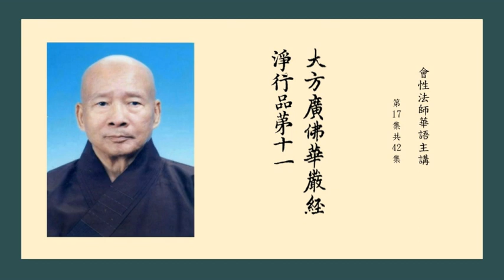大方廣佛華嚴經淨行品 17 會性法師華語主講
0000爾時，智首菩薩問文殊師利菩薩言：佛子！菩薩云何得無過失身、語、意業？云何得不害身、語、意業？云何得不可毀身、語、意業？云何得不可壞身、語、意業？云何得不退轉身、語、意業？云何得不可動身、語、意業？云何得殊勝身、語、意業？云何得清淨身、語、意業？云何得無染身、語、意業？云何得智為先導身、語、意業？
        云何得生處具足、種族具足、家具足、色具足、相具足、念具足、慧具足、行具足、無畏具足、覺悟具足？
        云何得勝慧、第一慧、最上慧、最勝慧、無量慧、無數慧、不思議慧、無與等慧、不可量慧、不可說慧？
        云何得因力、欲力、方便力、緣力、所緣力、根力、觀察力、奢摩他力、毘鉢舍那力、思惟力？
        云何得蘊善巧、界善巧、處善巧、緣起善巧、欲界善巧、色界善巧、無色界善巧、過去善巧、未來善巧、現在善巧？
        云何善修習念覺分、擇法覺分、精進覺分、喜覺分、猗覺分、定覺分、捨覺分、空、無相、無願？
        云何得圓滿檀波羅蜜、尸波羅蜜、羼提波羅蜜、毘梨耶波羅蜜、禪那波羅蜜、般若波羅蜜，及以圓滿慈悲、喜、捨？
        云何得處非處智力、過未現在業報智力、根勝劣智力、種種界智力、種種解智力、一切至處道智力、禪解脫三昧染淨智力、宿住念智力、無障礙天眼智力、斷諸習智力？
        云何常得天王、龍王、夜叉王、乾闥婆王、阿脩羅王、迦樓羅王、緊那羅王、摩睺羅伽王、人王、梵王之所守護，恭敬供養？
        云何得與一切眾生為依、為救、為歸、為趣、為炬、為明、為照、為導、為勝導、為普導？
        云何於一切眾生中，為第一、為大、為勝、為最勝、為妙、為極妙、為上、為無上、為無等、為無等等？
        爾時，文殊師利菩薩告智首菩薩言：善哉！佛子！汝今為欲多所饒益、多所安隱，哀愍世間，利樂天人，問如是義。
        佛子！若諸菩薩善用其心，則獲一切勝妙功德；於諸佛法，心無所礙，住去、來、今諸佛之道；隨眾生住，恒不捨離；如諸法相，悉能通達；斷一切惡，具足眾善；當如普賢，色像第一，一切行願皆得具足；於一切法，無不自在，而為眾生第二導師。佛子！云何用心能獲一切勝妙功德？佛子！
    菩薩在家， 當願眾生： 知家性空， 免其逼迫。    孝事父母， 當願眾生： 善事於佛， 護養一切。
    妻子集會， 當願眾生： 怨親平等， 永離貪著。    若得五欲， 當願眾生： 拔除欲箭， 究竟安隱。
    妓樂聚會， 當願眾生： 以法自娛， 了妓非實。    若在宮室， 當願眾生： 入於聖地， 永除穢欲。
    著瓔珞時， 當願眾生： 捨諸偽飾， 到真實處。    上昇樓閣， 當願眾生： 昇正法樓， 徹見一切。
    若有所施， 當願眾生： 一切能捨， 心無愛著。    眾會聚集， 當願眾生： 捨眾聚法， 成一切智。
    若在厄難， 當願眾生： 隨意自在， 所行無礙。    捨居家時， 當願眾生： 出家無礙， 心得解脫。
    入僧伽藍， 當願眾生： 演說種種， 無乖諍法。    詣大小師， 當願眾生： 巧事師長， 習行善法。
    求請出家， 當願眾生： 得不退法， 心無障礙。    脫去俗服， 當願眾生： 勤修善根， 捨諸罪軛。
    鬀除鬚髮， 當願眾生： 永離煩惱， 究竟寂滅。    著袈裟衣， 當願眾生： 心無所染， 具大仙道。
    正出家時， 當願眾生： 同佛出家， 救護一切。    自歸於佛， 當願眾生： 紹隆佛種， 發無上意。
    自歸於法， 當願眾生： 深入經藏， 智慧如海。    自歸於僧， 當願眾生： 統理大眾， 一切無礙。
    受學戒時， 當願眾生： 善學於戒， 不作眾惡。    受闍梨教， 當願眾生： 具足威儀， 所行真實。
    受和尚教， 當願眾生： 入無生智， 到無依處。    受具足戒， 當願眾生： 具諸方便， 得最勝法。
    若入堂宇， 當願眾生： 昇無上堂， 安住不動。    若敷床座， 當願眾生： 開敷善法， 見真實相。
    正身端坐， 當願眾生： 坐菩提座， 心無所著。    結跏趺坐， 當願眾生： 善根堅固， 得不動地。
    修行於定， 當願眾生： 以定伏心， 究竟無餘。    若修於觀， 當願眾生： 見如實理， 永無乖諍。
    捨跏趺坐， 當願眾生： 觀諸行法， 悉歸散滅。    下足住時， 當願眾生： 心得解脫， 安住不動。
    若舉於足， 當願眾生： 出生死海， 具眾善法。    著下帬時， 當願眾生： 服諸善根， 具足慚愧。
    整衣束帶， 當願眾生： 檢束善根， 不令散失。    若著上衣， 當願眾生： 獲勝善根， 至法彼岸。
    著僧伽梨， 當願眾生： 入第一位， 得不動法。    手執楊枝， 當願眾生： 皆得妙法， 究竟清淨。
    嚼楊枝時， 當願眾生： 其心調淨， 噬諸煩惱。    大小便時， 當願眾生： 棄貪瞋癡， 蠲除罪法。
    事訖就水， 當願眾生： 出世法中， 速疾而往。    洗滌形穢， 當願眾生： 清淨調柔， 畢竟無垢。
    以水盥掌， 當願眾生： 得清淨手， 受持佛法。    以水洗面， 當願眾生： 得淨法門， 永無垢染。
    手執錫杖， 當願眾生： 設大施會， 示如實道。    執持應器， 當願眾生： 成就法器， 受天人供。
    發趾向道， 當願眾生： 趣佛所行， 入無依處。    若在於道， 當願眾生： 能行佛道， 向無餘法。
    涉路而去， 當願眾生： 履淨法界， 心無障礙。    見昇高路， 當願眾生： 永出三界， 心無怯弱。
    見趣下路， 當願眾生： 其心謙下， 長佛善根。    見斜曲路， 當願眾生： 捨不正道， 永除惡見。
    若見直路， 當願眾生： 其心正直， 無諂無誑。    見路多塵， 當願眾生： 遠離塵坌， 獲清淨法。
    見路無塵， 當願眾生： 常行大悲， 其心潤澤。    若見險道， 當願眾生： 住正法界， 離諸罪難。
    若見眾會， 當願眾生： 說甚深法， 一切和合。    若見大柱， 當願眾生： 離我諍心， 無有忿恨。
    若見叢林， 當願眾生： 諸天及人， 所應敬禮。    若見高山， 當願眾生： 善根超出， 無能至頂。
    見棘刺樹， 當願眾生： 疾得翦除， 三毒之刺。    見樹葉茂， 當願眾生： 以定解脫， 而為蔭映。
    若見華開， 當願眾生： 神通等法， 如華開敷。    若見樹華， 當願眾生： 眾相如華， 具三十二。
    若見果實， 當願眾生： 獲最勝法， 證菩提道。    若見大河， 當願眾生： 得預法流， 入佛智海。
    若見陂澤， 當願眾生： 疾悟諸佛， 一味之法。    若見池沼， 當願眾生： 語業滿足， 巧能演說。
    若見汲井， 當願眾生： 具足辯才， 演一切法。    若見涌泉， 當願眾生： 方便增長， 善根無盡。
    若見橋道， 當願眾生： 廣度一切， 猶如橋梁。    若見流水， 當願眾生： 得善意欲， 洗除惑垢。
    見修園圃， 當願眾生： 五欲圃中， 耘除愛草。    見無憂林， 當願眾生： 永離貪愛， 不生憂怖。
    若見園苑， 當願眾生： 勤修諸行， 趣佛菩提。    見嚴飾人， 當願眾生： 三十二相， 以為嚴好。
    見無嚴飾， 當願眾生： 捨諸飾好， 具頭陀行。    見樂著人， 當願眾生： 以法自娛， 歡愛不捨。
    見無樂著， 當願眾生： 有為事中， 心無所樂。    見歡樂人， 當願眾生： 常得安樂， 樂供養佛。
    見苦惱人， 當願眾生： 獲根本智， 滅除眾苦。    見無病人， 當願眾生： 入真實慧， 永無病惱。
    見疾病人， 當願眾生： 知身空寂， 離乖諍法。    見端正人， 當願眾生： 於佛菩薩， 常生淨信。
    見醜陋人， 當願眾生： 於不善事， 不生樂著。    見報恩人， 當願眾生： 於佛菩薩， 能知恩德。
    見背恩人， 當願眾生： 於有惡人， 不加其報。    若見沙門， 當願眾生： 調柔寂靜， 畢竟第一。
    見婆羅門， 當願眾生： 永持梵行， 離一切惡。    見苦行人， 當願眾生： 依於苦行， 至究竟處。
    見操行人， 當願眾生： 堅持志行， 不捨佛道。    見著甲冑， 當願眾生： 常服善鎧， 趣無師法。
    見無鎧仗， 當願眾生： 永離一切， 不善之業。    見論議人， 當願眾生： 於諸異論， 悉能摧伏。
    見正命人， 當願眾生： 得清淨命， 不矯威儀。    若見於王， 當願眾生： 得為法王， 恒轉正法。
    若見王子， 當願眾生： 從法化生， 而為佛子。    若見長者， 當願眾生： 善能明斷， 不行惡法。
    若見大臣， 當願眾生： 恒守正念， 習行眾善。    若見城廓， 當願眾生： 得堅固身， 心無所屈。
    若見王都， 當願眾生： 功德共聚， 心恒喜樂。    見處林藪， 當願眾生： 應為天人， 之所歎仰。
    入里乞食， 當願眾生： 入深法界， 心無障礙。    到人門戶， 當願眾生： 入於一切， 佛法之門。
    入其家已， 當願眾生： 得入佛乘， 三世平等。    見不捨人， 當願眾生： 常不捨離， 勝功德法。
    見能捨人， 當願眾生： 永得捨離， 三惡道苦。    若見空鉢， 當願眾生： 其心清淨， 空無煩惱。
    若見滿鉢， 當願眾生： 具足成滿， 一切善法。    若得恭敬， 當願眾生： 恭敬修行， 一切佛法。
    不得恭敬， 當願眾生： 不行一切， 不善之法。    見慚恥人， 當願眾生： 具慚恥行， 藏護諸根。
    見無慚恥， 當願眾生： 捨離無慚， 住大慈道。    若得美食， 當願眾生： 滿足其願， 心無羨欲。
    得不美食， 當願眾生： 莫不獲得， 諸三昧味。    得柔軟食， 當願眾生： 大悲所熏， 心意柔軟。
    得麁澁食， 當願眾生： 心無染著， 絕世貪愛。    若飯食時， 當願眾生： 禪悅為食， 法喜充滿。
    若受味時， 當願眾生： 得佛上味， 甘露滿足。    飯食已訖， 當願眾生： 所作皆辦， 具諸佛法。
    若說法時， 當願眾生： 得無盡辯， 廣宣法要。    從舍出時， 當願眾生： 深入佛智， 永出三界。
    若入水時， 當願眾生： 入一切智， 知三世等。    洗浴身體， 當願眾生： 身心無垢， 內外光潔。
    盛暑炎毒， 當願眾生： 捨離眾惱， 一切皆盡。    暑退涼初， 當願眾生： 證無上法， 究竟清涼。
    諷誦經時， 當願眾生： 順佛所說， 總持不忘。    若得見佛， 當願眾生： 得無礙眼， 見一切佛。
    諦觀佛時， 當願眾生： 皆如普賢， 端正嚴好。    見佛塔時， 當願眾生： 尊重如塔， 受天人供。
    敬心觀塔， 當願眾生： 諸天及人， 所共瞻仰。    頂禮於塔， 當願眾生： 一切天人， 無能見頂。
    右遶於塔， 當願眾生： 所行無逆， 成一切智。    遶塔三匝， 當願眾生： 勤求佛道， 心無懈歇。
    讚佛功德， 當願眾生： 眾德悉具， 稱歎無盡。    讚佛相好， 當願眾生： 成就佛身， 證無相法。
    若洗足時， 當願眾生： 具神足力， 所行無礙。    以時寢息， 當願眾生： 身得安隱， 心無動亂。
    睡眠始寤， 當願眾生： 一切智覺， 周顧十方。
      佛子！若諸菩薩如是用心，則獲一切勝妙功德；一切世間諸天、魔、梵、沙門、婆羅門、乾闥婆、阿脩羅等，及以一切聲聞、緣覺，所不能動。